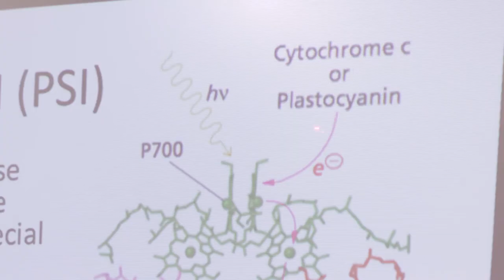Anthony Tucker-Bartley '17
Wagner College senior biology major Anthony Tucker-Bartley '17 overcame many hurdles to reach his dream: admission to his first-choice medical school. How did he do it? "No one makes it on their own," he says.